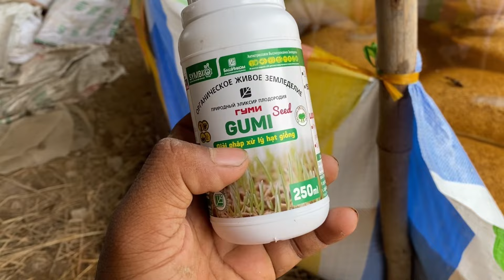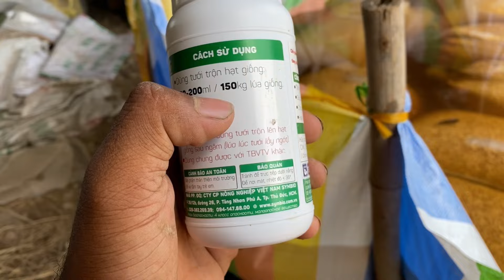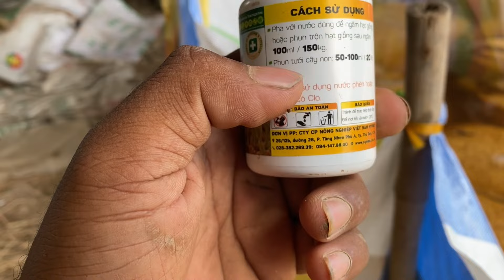Xạ lúa vụ đầu P1 tình hình hơi bất lợi cho người nông không có mưa sông thì cạn_TOÀN CHANNEL